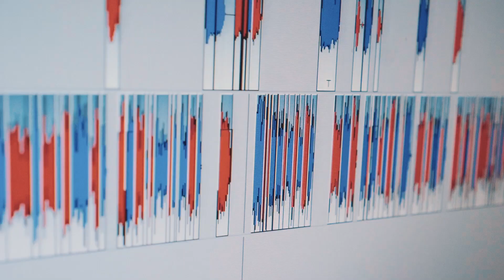Номинация №9 "Техническая служба"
Представляем:
звукорежиссёр радиостанции - ВЯЧЕСЛАВ БЫСТРИЦКИЙ
главный техник - ЖЕНЯ КАРАЧКОВ